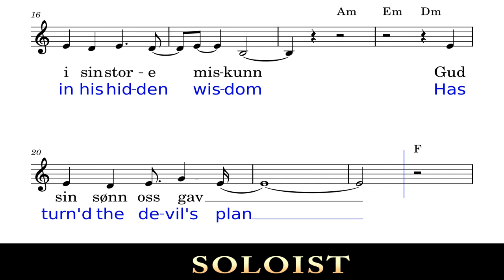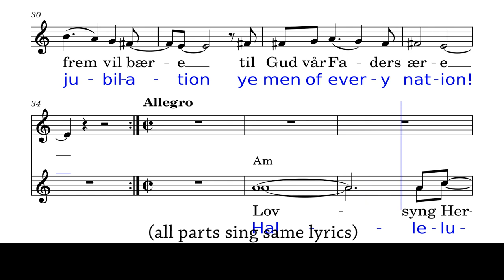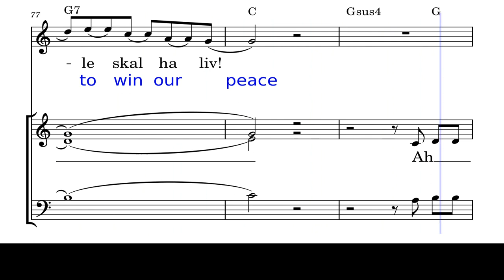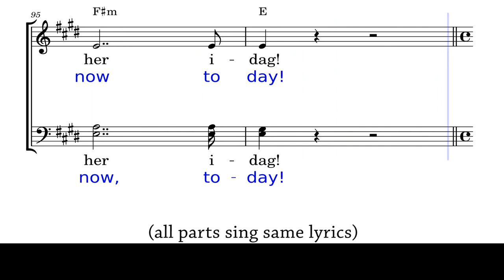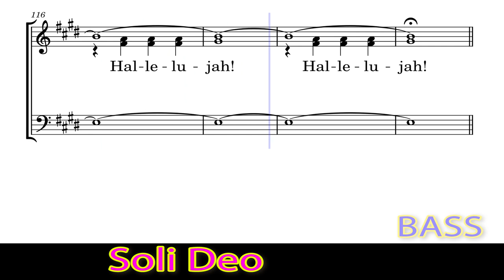17 BASS as Piano Finale Medley Via Dolorosa